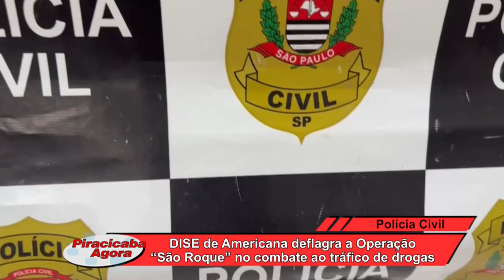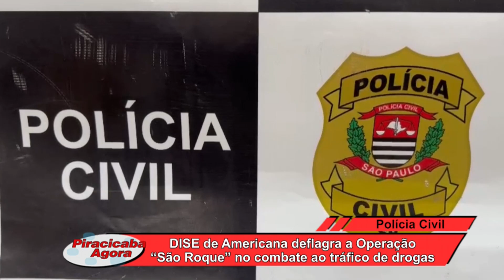DISE de Americana deflagra a Operação São Roque no tráfico de drogas 04 07 24